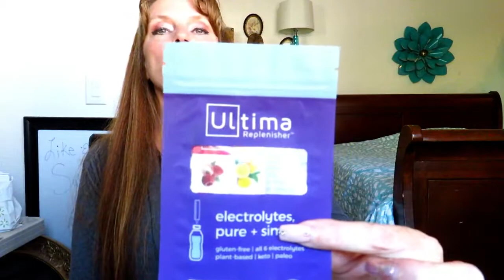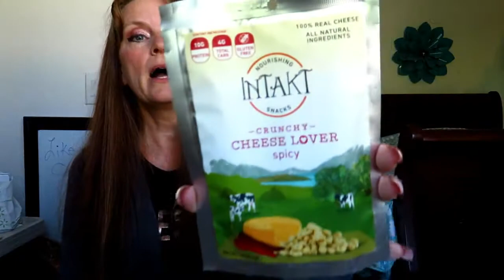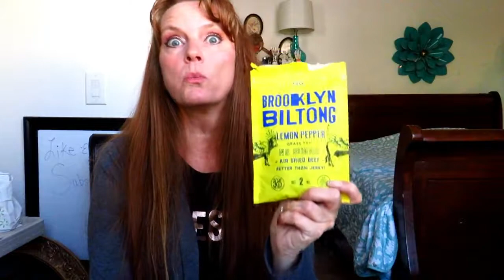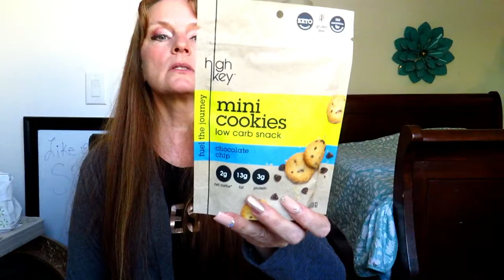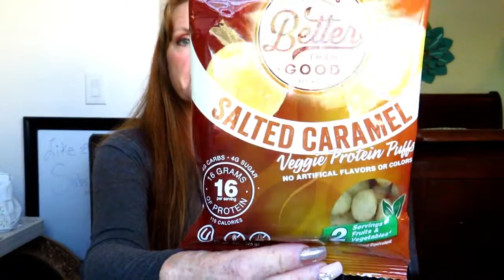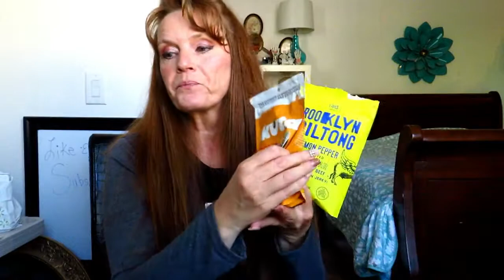SEPTEMBER Keto Krate AND 2K SUBSCRIBER GIVEAWAY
Here is the SEPTEMBER 2019 keto krate, my review and unboxing!  Some tasting too!  Please watch ALL THE WAY TO THE END for give away rules!  I'll be giving away 1 keto krate to a lucky winner!
 Entrant winner must give me their mailing address within 3 days after announced winner or a new winner will be drawn  This give away will be open for 7 days from today!.

If you have questions about the Keto Diet please join my Facebook group!  We have lots of friendly ketonians in there that can help you out!

ABOUT ME:

This is my keto journey to lose 60+ pounds!  I struggle with Hypothyroid Hashimotos as well as Gall bladder issues with gallstones.  Keto has been a LIFESAVER.  I feel amazing and the weight is coming off!  I would like to reach out to those that are struggling with the same issues!  I share my journey on Youtube and Instagram and I invite you to follow me there!  I'll share work outs, recipes, and just general chit chat on the keto diet!

Items I use and recommend!  No additional cost to you!

BOOKS & KNOWLEDGE

Keto Clarity

Dr. Colbert's Keto Zone Diet

The Obesity Code:  Unlocking the Secrets of Weight Loss

Keto & supplements

KETO-MOJO Blood Ketone and Glucose Testing Meter Kit

(50) KETO-MOJO Blood Ketone Test Strips

(50) KETO-MOJO Blood Glucose Test Strips

Michael's Vitamin D3 with K2

High Potency Optimized Folate

Emerald Laboratories, CoEnzymated Women's Multi Vit-A-Min, 30 Veggie Caps - 2PC

Emerald Laboratories - B Healthy - with L-5 Methyltetrahydrofolate Coenzymated Folic Acid - 60 Vegetable Capsules

Bile Salts - Standard Process Cholacol

Super Enzymes Now

My Favorite Beauty Items

OGX Weightless Hydrating Oil Mist Nourishing Coconut Oil

Too Faced Boudoir Eyes Soft & Sexy eye shadow collection

Neutrogena Rapid Wrinkle Repair serum

Keto Liscious Life is a participant in the Amazon Services LLC Associates Program, an affiliate advertising program designed to provide a means for sites to earn advertising fees by advertising and linking to products on Amazon.com.  By clicking on my Amazon links and purchasing through these links I may receive a small proceed of the sale.  I will only recommend products I use and like myself.